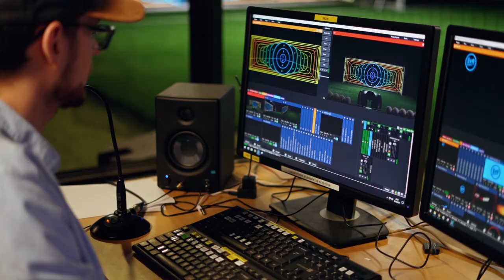VIP Shootout with Frantisek Kotek – AC Sparta Prague [Recap]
František Kotek v našem oficiálním živém eventu s AC Sparta Praha zářil. Jeho výkon oslnil všechny digitální hráče včetně našeho speciálního VIP hosta, člena eSports týmu, The Johnyho. Neuvěřitelných 68% zneškodněných střel patří k nejlepším výkonům v našem studiu vůbec! 🔵🟠🔴

Download and play against real goalkeepers in our LIVE PENALTY game!